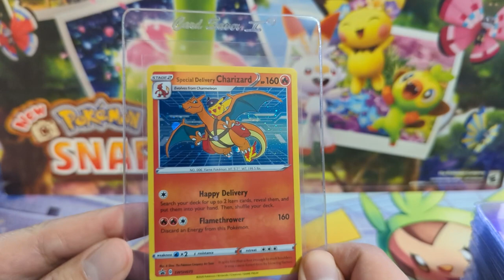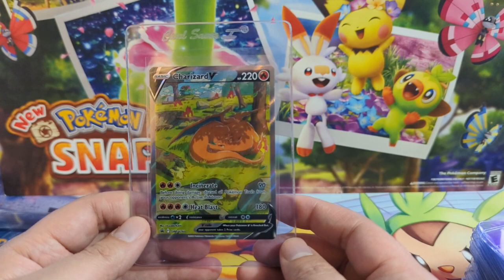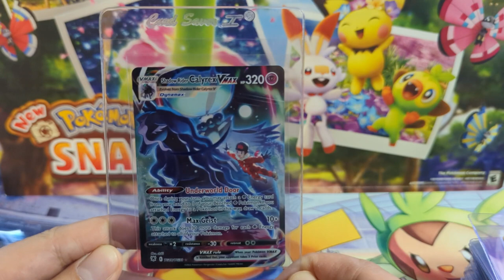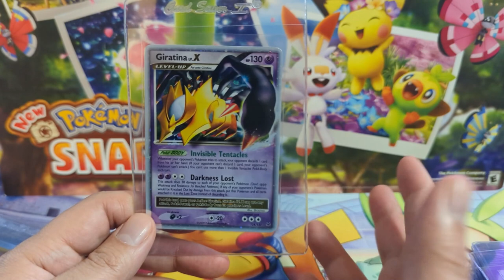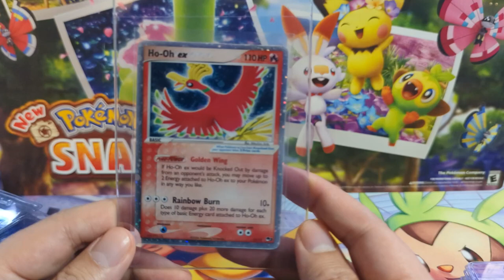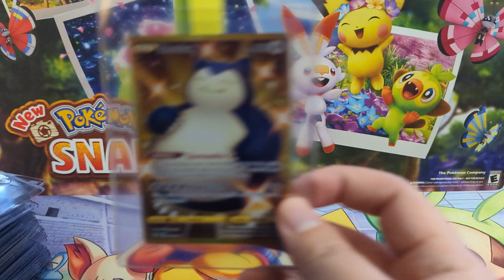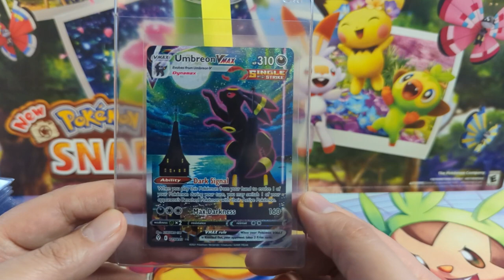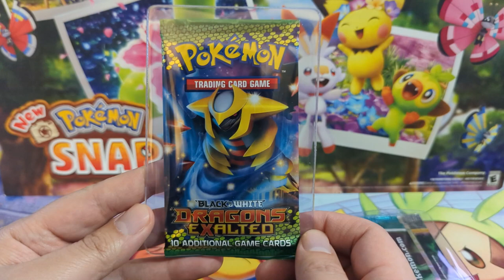MOONBREON!! PSA Submission! $1500 SUB for Patrons + Myself!